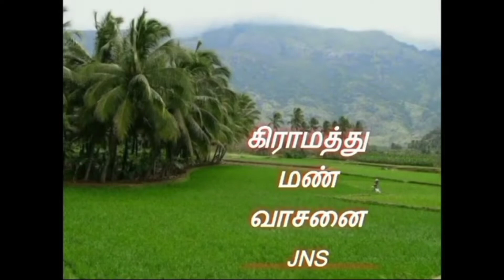தண்டுக் கீரையின் பயன்கள்